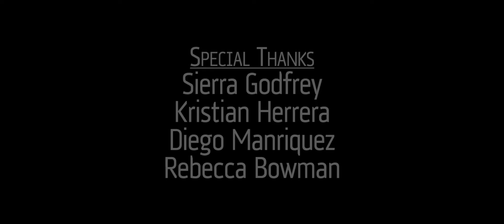Through the Speaker 2016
Mystery/Suspense project produced by Rene' G, Alex O, and Diego M-class of '17